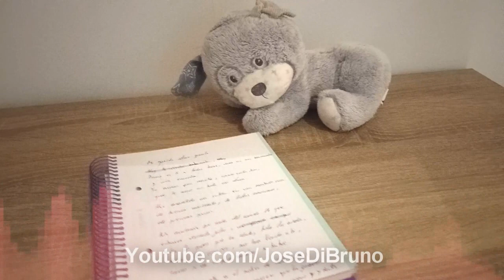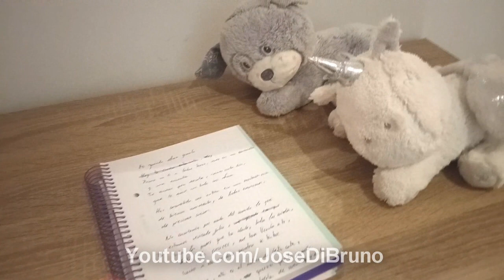Carta de amor para mi alma gemela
Video de amor para dedicar a la pareja.